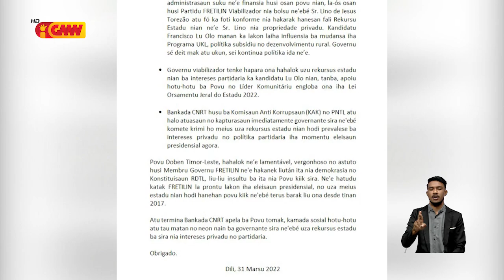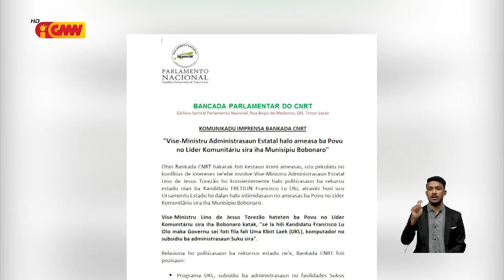Lino Torezão rezeita deklaran Bankada CNRT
Vise Minístru Administrasaun Estatal (MAE) Lino Torezão rezeita deklaran Bankada CNRT